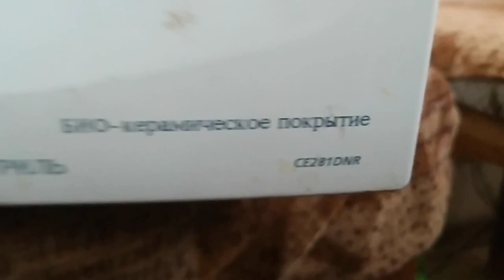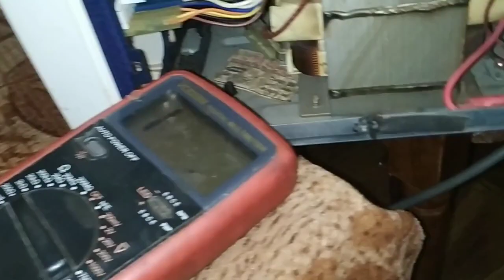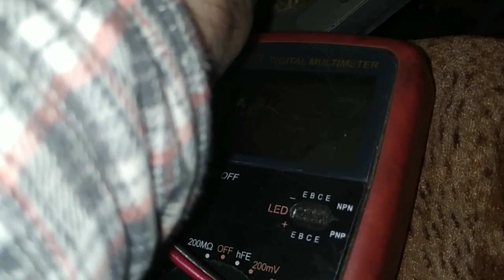Ремонт микроволновки Sansung CE281DNR Включается гудит но не греет